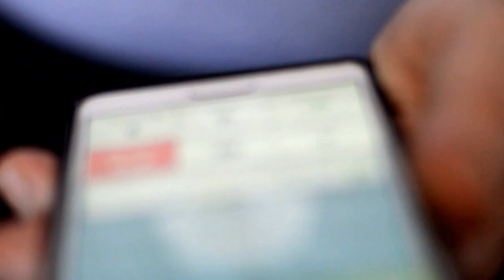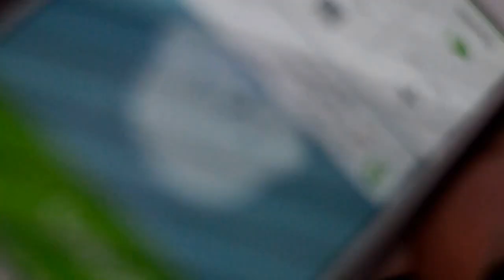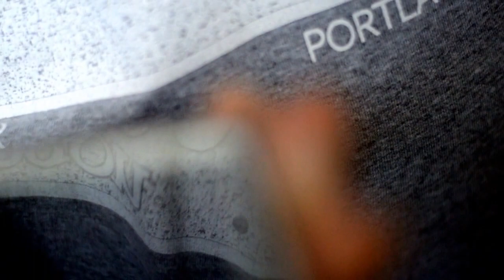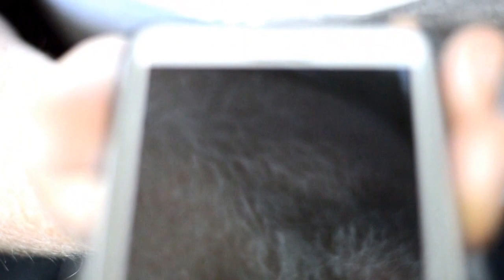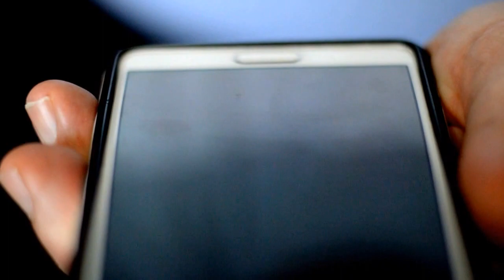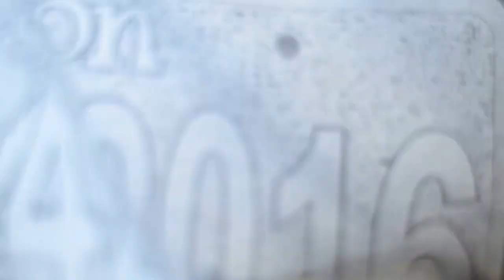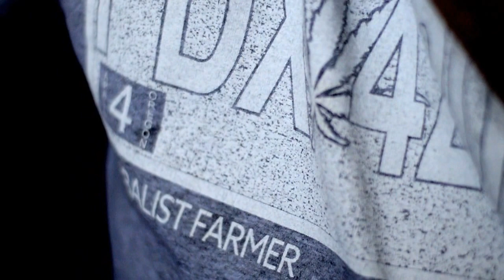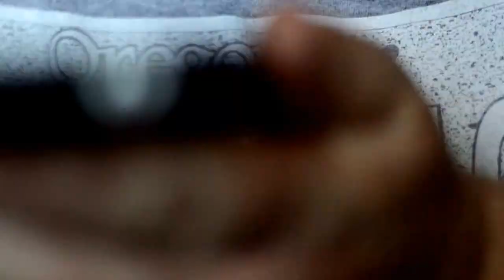police harass cop watchers friends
Kate Wilson has a history of meth use she has 4 kids the police went there to harass me